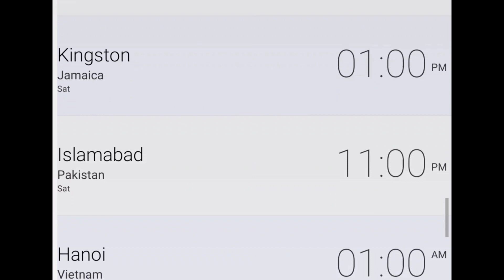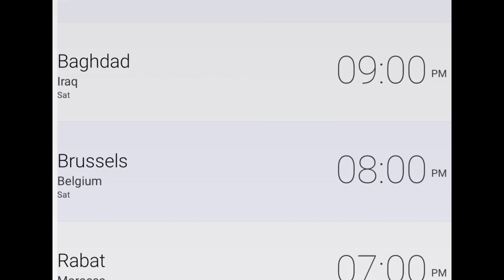A Couple of Cuckoos Episode 15 Release Date